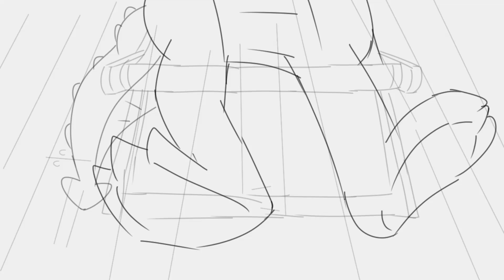Spike Relaxing (ANIMATION)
Based on the Donald Duck's Tales from Disney.
I tried to do some frame by frame animation. I really wanna learn this stuff. So fun!